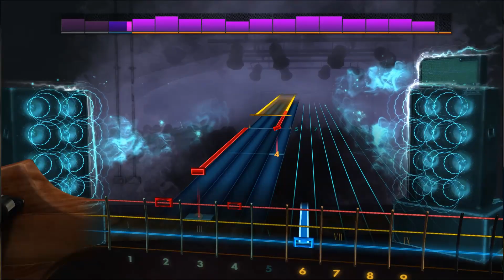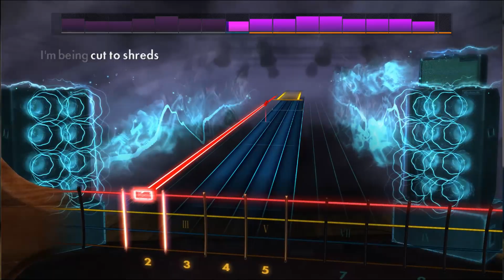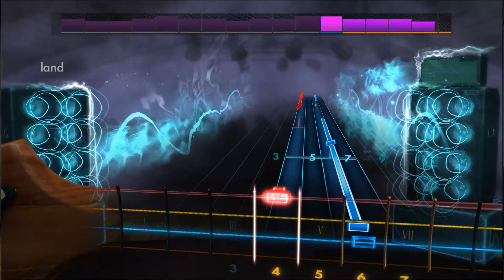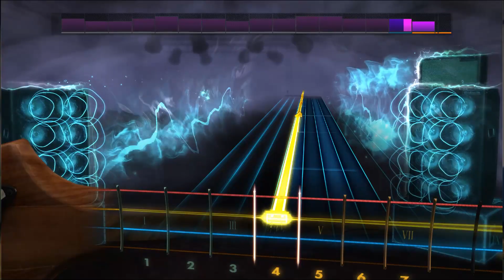Radiohead, Like Spinning Plates (Live) - 100% with lyrics (Rocksmith Bass)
Radiohead, Like Spinning Plates (Live)
E Standard (Rocksmith 2014 CDLC)
Album: I Might Be Wrong: Live Recordings | 2001

Version: 0.5
Thanks to LudovicF for making this CDLC